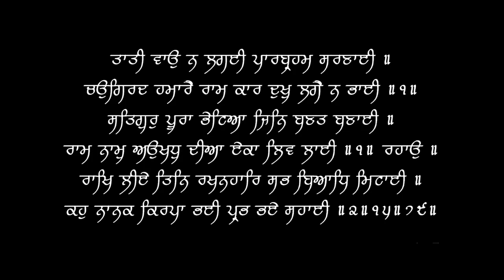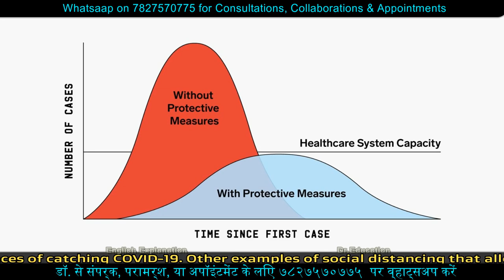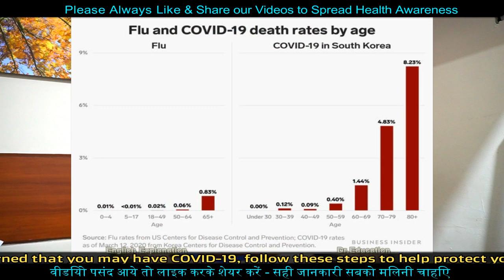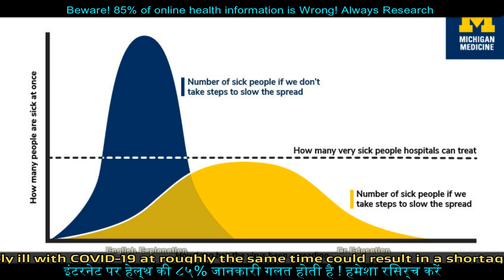स्कूल कॉलेज मेट्रो मॉल नहीं बंद करते तो क्या होता | If NO Social Distancing is done | Dr.Education